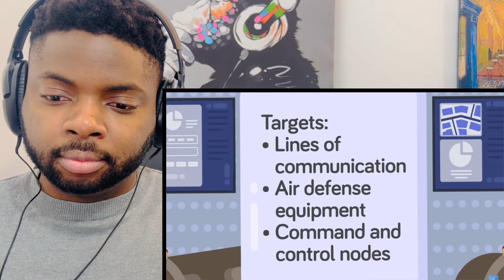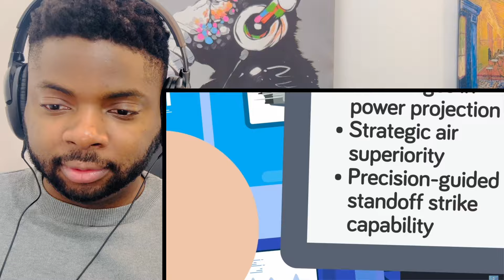Brit Reacts To UNITED STATES VS NORTH KOREA - WHO WINS IN 2024?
Hi everyone, I’m Kabir and welcome to another episode of Kabir Considers! In this video I’m going React To UNITED STATES VS NORTH KOREA - WHO WINS IN 2024?

Kabir Considers
Hornchurch
RM12 9JG
United Kingdom